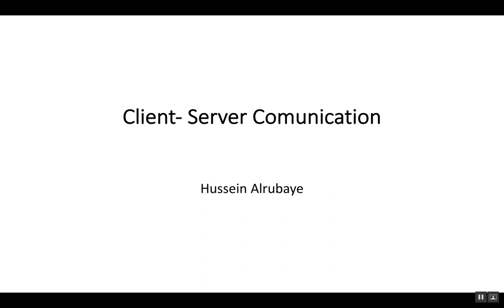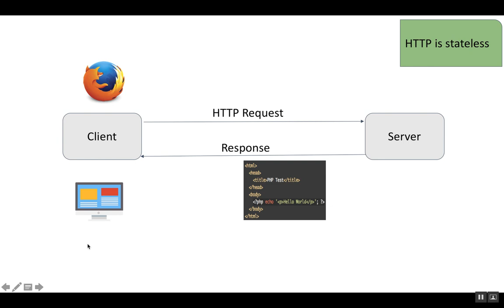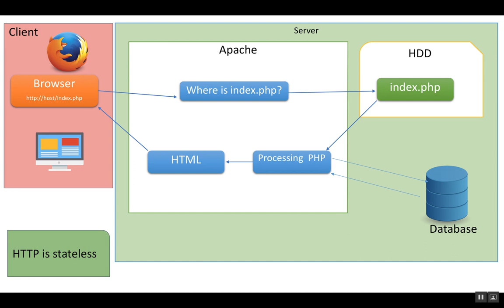2- Client -server communication|| التواصل بين الخادم والعميل